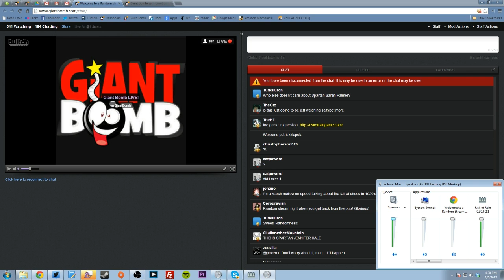Random Stream: Risk of Rain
Fellow games writer Alex Rubens (excuse the low volume!) joins Patrick to check out some pixelated madness.